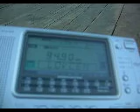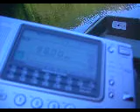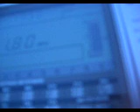BjELASICA (Biogarsko Jezero), Montenegro - quick scan